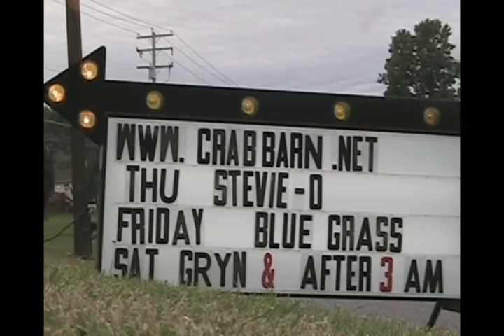GryN @ the Crab Barn - Reading, PA ADVERTISMO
GryN LIVE @ the Crab Barn in Reading, PA.

7:00pm - 11:00pm
$3 at the door
All Sorts of drink specials.

Come on out and see GryN's FIRST Live Gig!!!